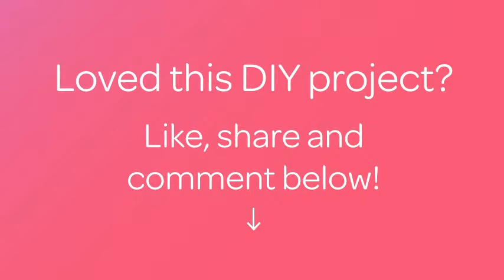Crea la Lettera B all'Uncinetto - Fai da Te Creazioni - Guidecentral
Informazioni su questo Fai da Te:
- Titolo: Crea la Lettera B all'Uncinetto

Occorrente:
- Filo di cotone
- Uncinetto